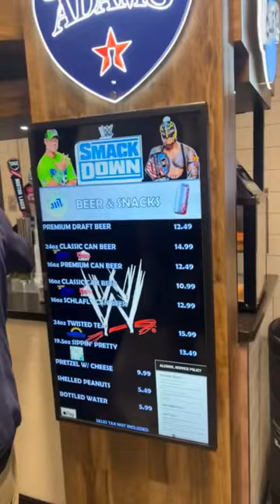WWE SMACK DOWN ST. LOUIS OCTOBER 2023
Love you guys!  Memories made!